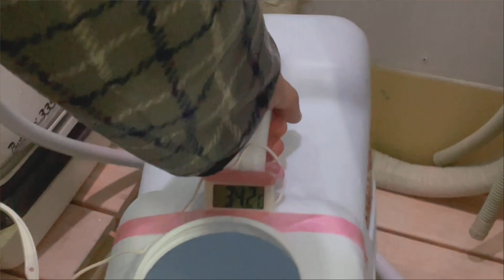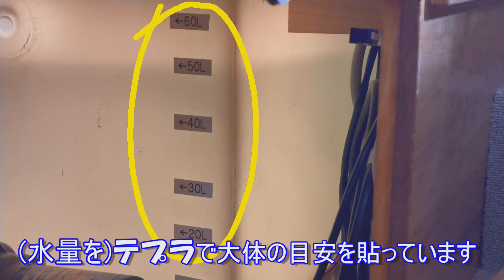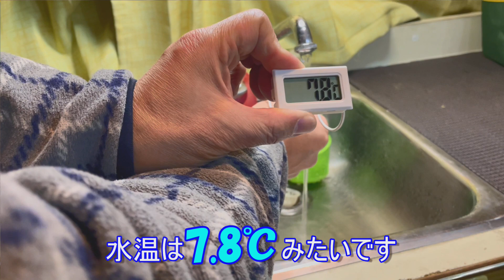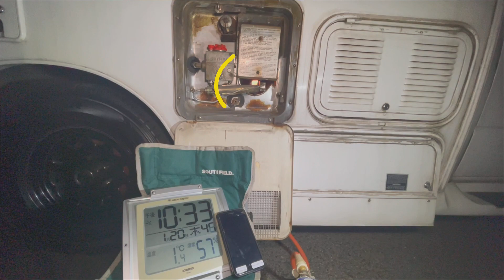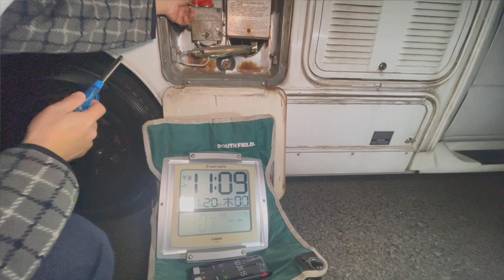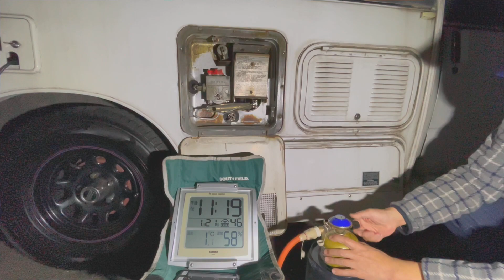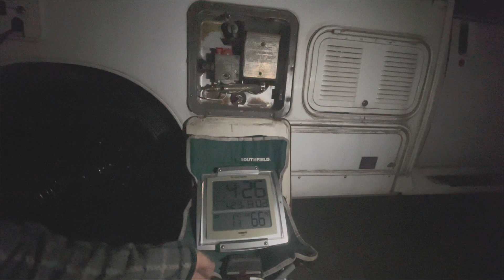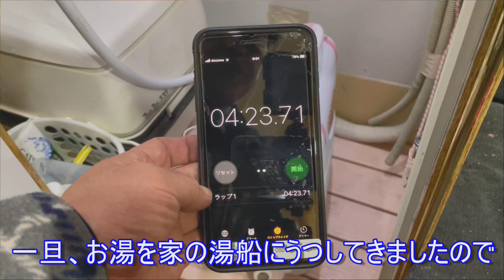字幕あり。外0℃で、シャワー浴びれる? 【中古キャンピングカー】LPガスと、カセットガスを比較したら、予想外の結果に!! LPガス カセットガス 温水ボイラー [アストロタイガー改造記]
温水ボイラー、お湯まで何分?
お湯は何分、何リットル、使える?
外0℃で、シャワー浴びれる?
カセットガス VS アウトドア缶 VS LPガス
撮影日:2022年1月20～22日、2月1日

キャンピングカーの給水口の交換

キャンピングカーに、サーモスタット混合栓、取り付け

自己紹介
2005年、1997年製のキャンピングカーのアストロタイガーを中古購入しました。
2021年11月より、より多くの方にキャンピングカーの楽しさを伝えたくて、

0:00 OP
0:46 給水
3:14 カセットガスで使用する方法
3:58 水温
4:36 1日目、カセットガスでお湯を沸かす
7:31 カセットガスをあきらめる
8:59 シャワーを浴びる
9:34 2日目、アウトドア缶を使用
11:57 3日目、LPガスを使用
12:45 お湯は何分使用できる?
14:49 まとめ
16:08 END